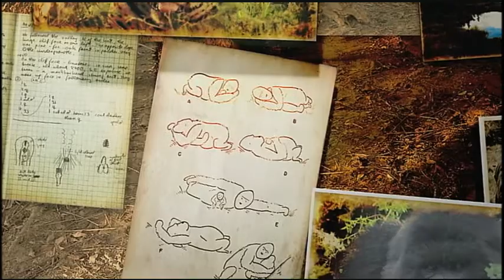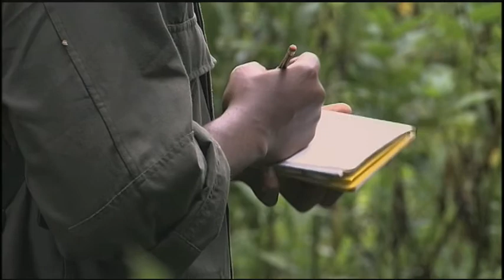Nature's Greatest Defender (5 min sample)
A few excerpts from our 2009 special for National Geographic Channel on the life and work of George Schaller - the most famous scientist you've never heard of.

Narrated by Glenn Close